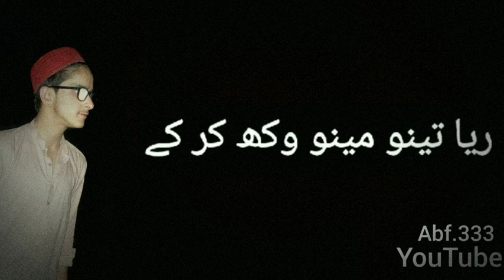4 June 2024